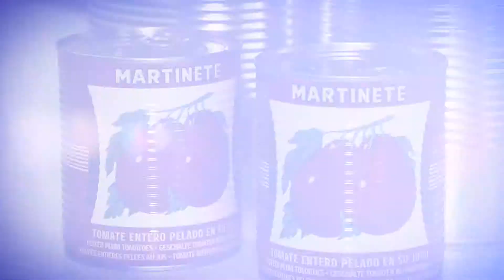CONSERVAS MARTINETE S.A.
PLAN para el fomento de la I+D+i en el sector agroalimentario de Extremadura